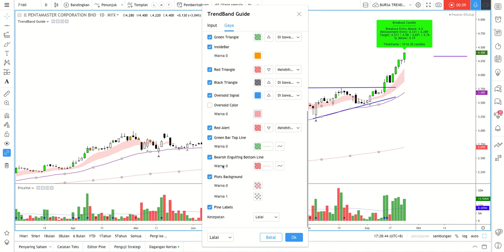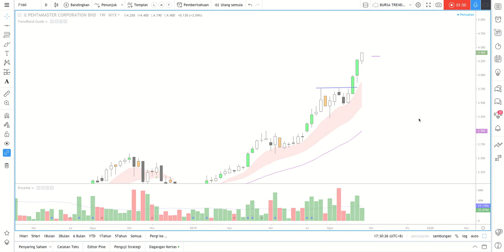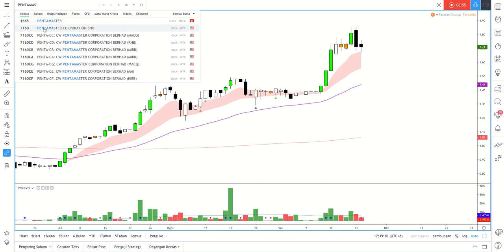PENTAMASTER - mengekori aras rendah semalam #8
Harga tutup hari ini sudah melebihi aras target 1 to 1 berdasarkan corak segitiga kaki naik.

Boleh jadikan aras paling rendah semalam sebagai trailing stop.